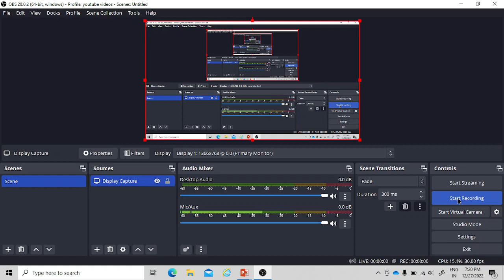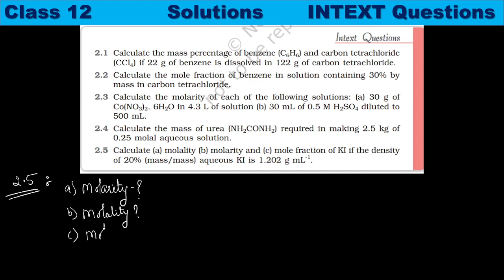Solutions Intext Questions-Answer 2.1 to 2.5|| Class 12 Chemistry Focus NCERT ||Target Boards 2023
Dear students , a new series is started of solving NCERT questions which are very useful for your boards and all competitive exams